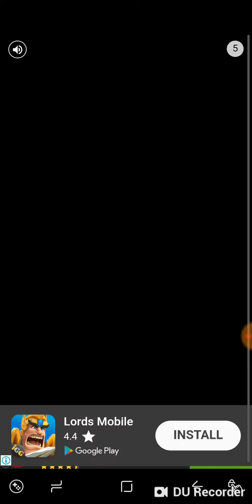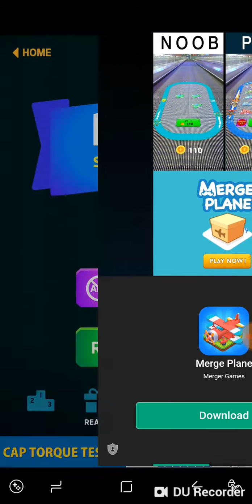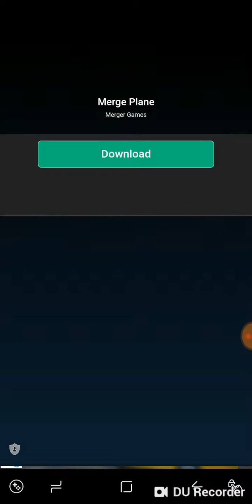Knife hit(stage 16)